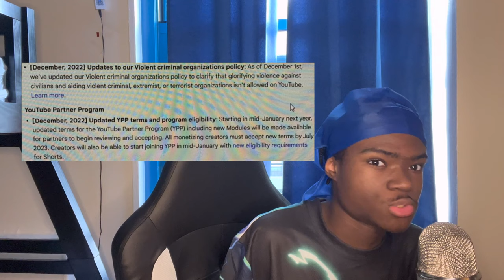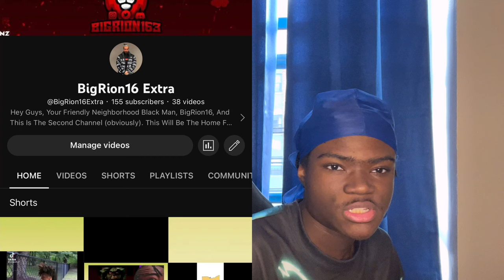Will YouTube New Policy Affect The Channel?!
Will YouTube New Policy Affect The Channel?! - BigRion16

YouTube made a new policy and I wanted to talk about it too see will it affect the channel or nah? Maybe it will, maybe it will not. We Will See In The Future

TimeStamp
0:00 - Intro
0:29 - The New Gaming Chair
1:57 - New Policies
7:32 - Outro